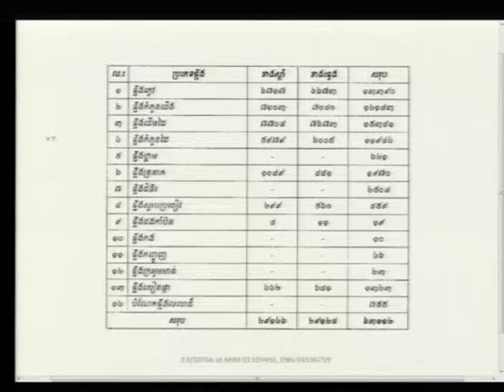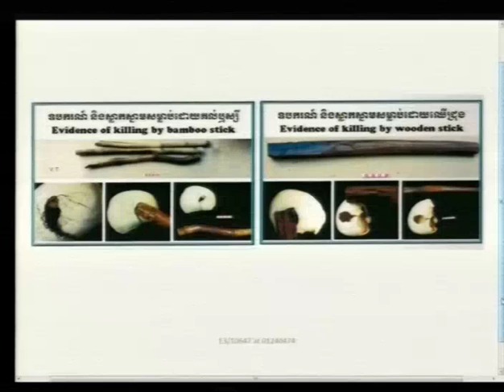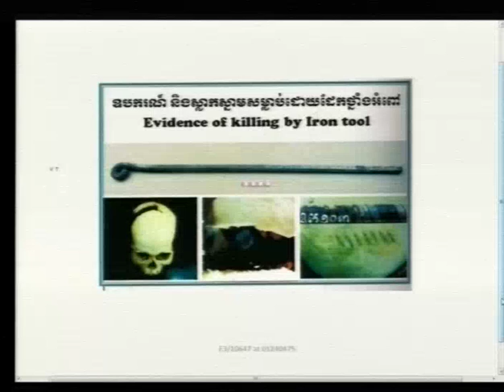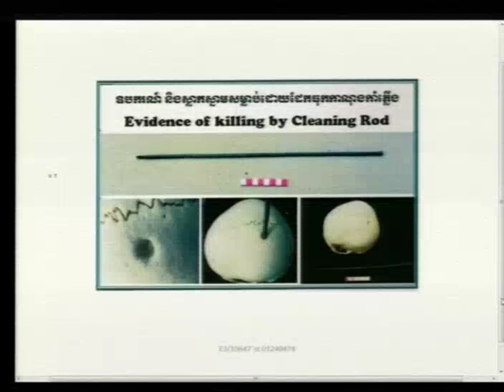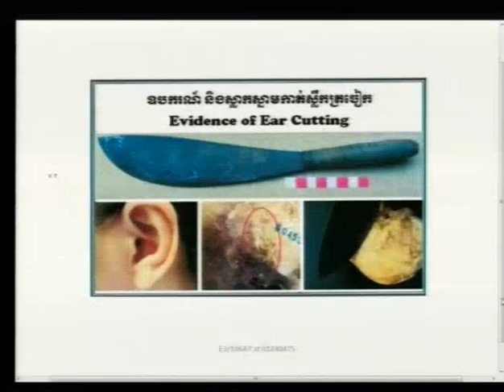Session 4 - 14 December 2016 - Case 002/02 - FL/KH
Hearing of the Expert Witness Mr. VOEUN Vuthy.